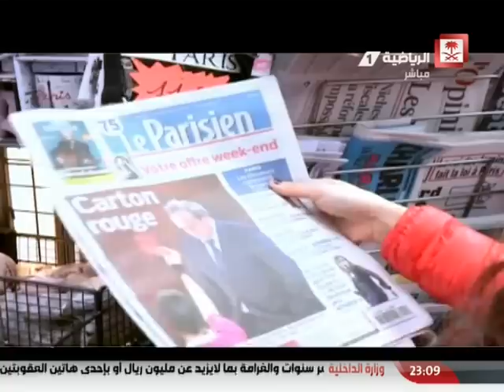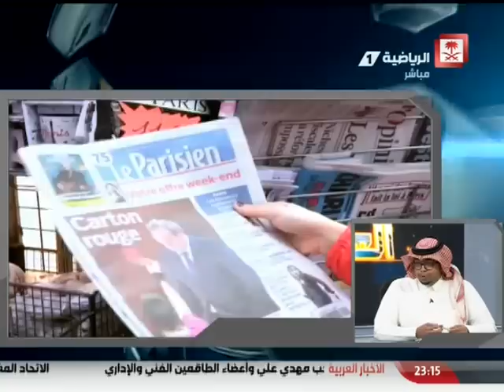Saudi Sport 2015-10-12 فيديو برنامج الكرة_العالمية يوم الأثنين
فيديو برنامج
ضيوف الحلقة:
- خالد الحربي
- ابراهيم الحمدان
تقديم : علي الشهري